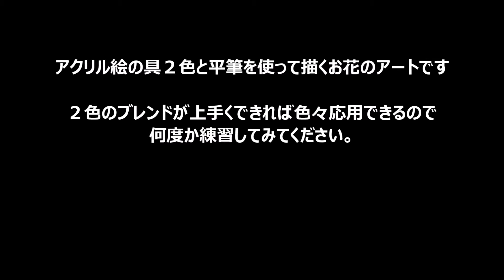マニキュアでもジェルでも描けるトールペイントフラワーの描き方【出来たら感動セルフネイル】[021]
ジェルネイル派の人でもポリッシュ（マニキュア）派の人でも出来る、アクリル絵の具を使ったトールペイント風のお花のアートの描き方です。

いつもアップしているアートみたいに
簡単！とは言いませんが、出来たら周りからすごいね！と
褒められちゃうネイルアートが出来ます＾＾。

コツはアートを始める時にマットな状態にしておくことです。
でないと、絵の具がはじいてしまうので、必ず最初の工程を忘れずにやってくださいね。

ブログもあります。見てね！